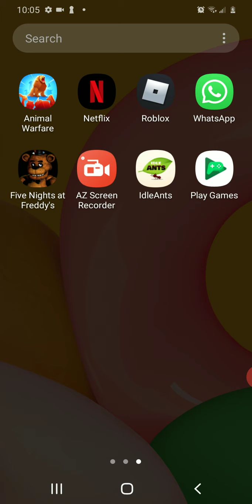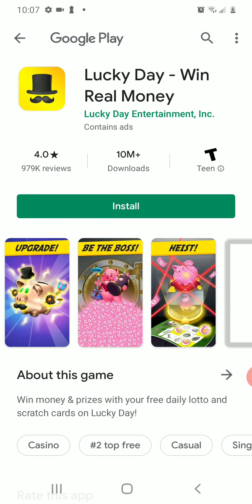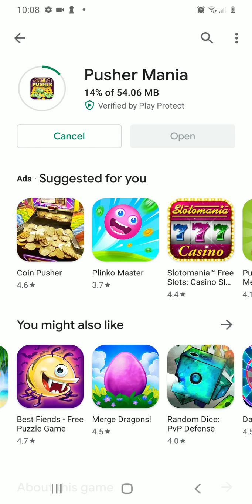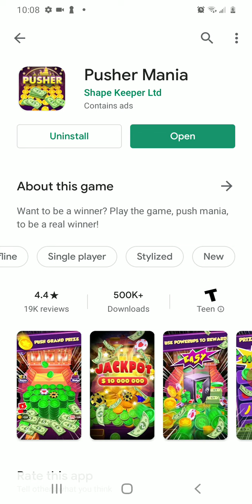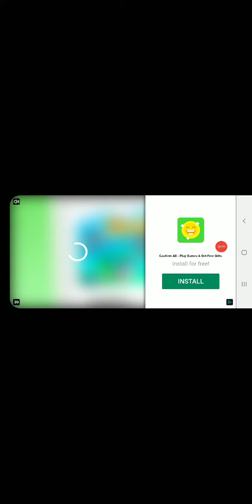doing like random people